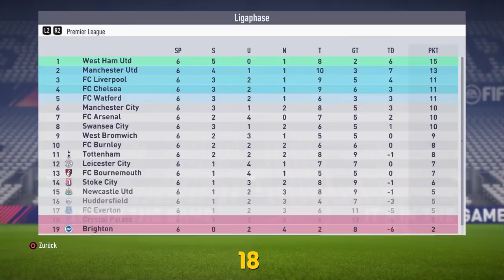GEHT ES WIEDER BERG AUF ?!!😱😎😱 || Koop-Spielerkarriere || FIFA 18 || Liverpool